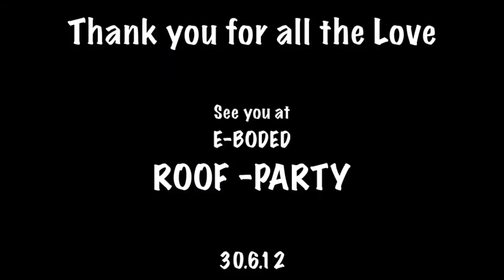E-Boded Beach Party 4/2012